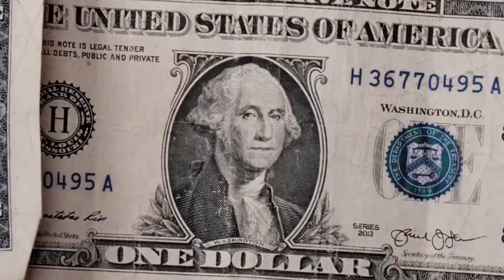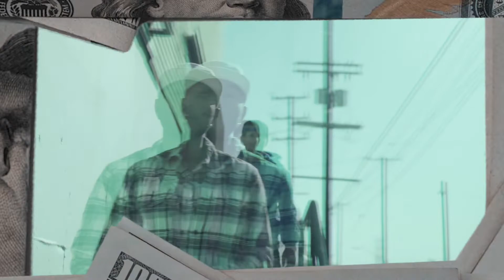ChrisGDaReal - Big Racks (Official Video) ft. DA GWEED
Big Rack Music video, shot and edited by me HeSoQuamTv.. My first edit was 7 to 8 months ago I went to YouTube University everyday lol and then applied what I learned. Don’t let anyone stop you from getting to whatever your main goal is. Today music videos, Tomorrow commercials & Movies!!